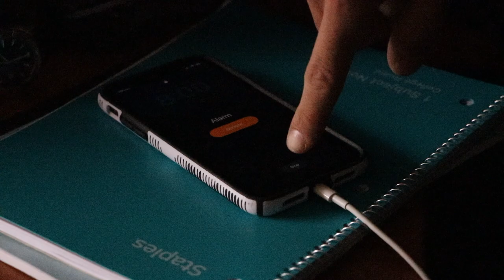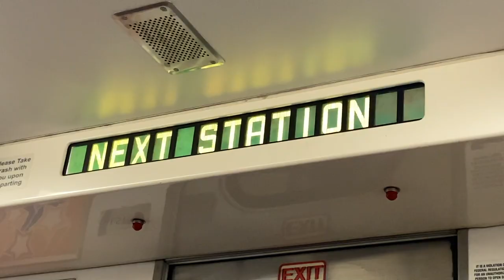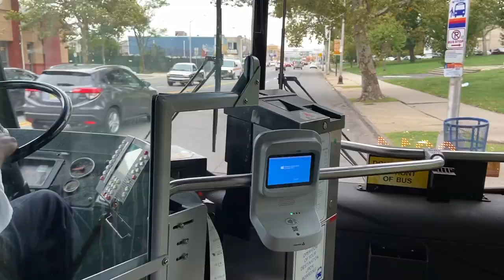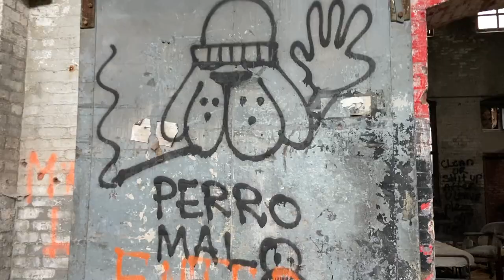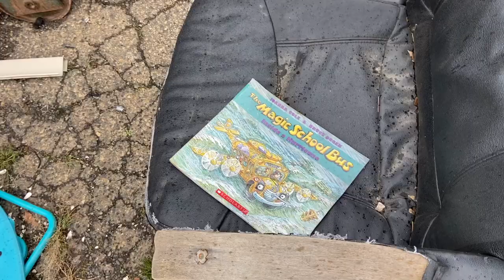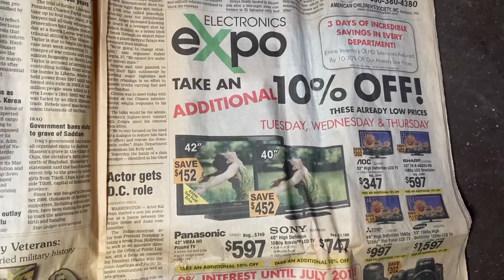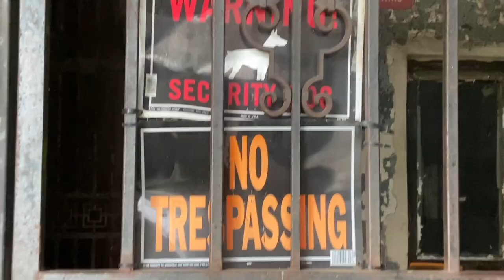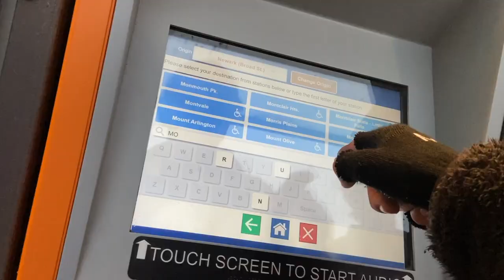Vlog #297 URBEX NEW ABANDONED NEWARK SPOTS WITH SHARRY!